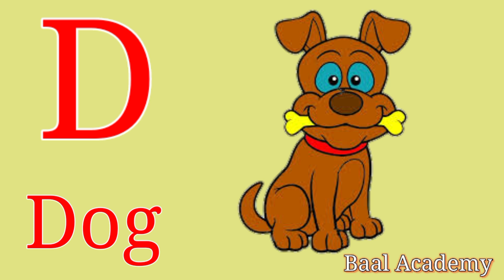a for apple, a for apple b for ball, alphabets, phonics song, abc song, Words, abcd rhymes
Your quiry
english alphabet
abcd cartoon
a for apple bi for boy
alphabet songs
a for apple a for ant
nursery rhymes
abcd rhymes
abcd alphabet
abcd
abcd varnamala
abcd varnamala
english varnamala
english alphabet
kids alphabet
alphabet for kids
abcd song
english varnamala

Kids Channel
hindi vyanjan
hindi varnmala
hindi learning
nursary class
ABCD

Baal Academy